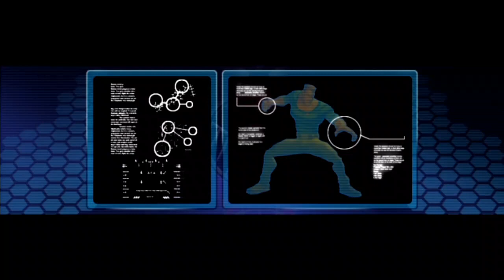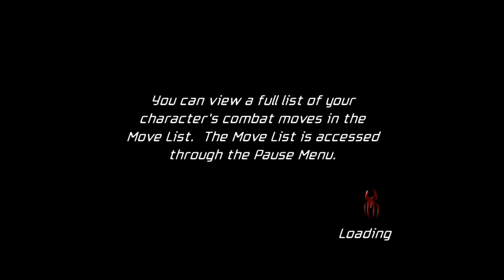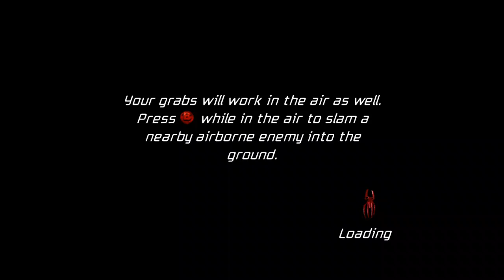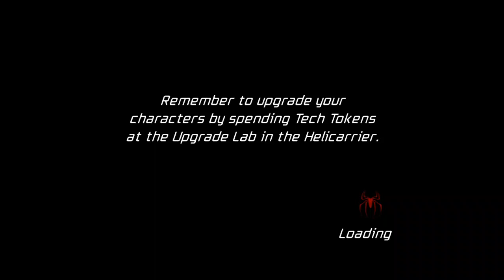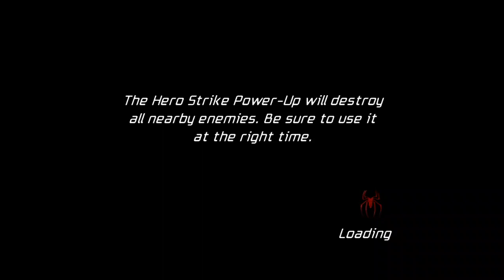Spider-Man Friend Or Foe Ep.3- A Storm Of Sand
We get 2 more sidekicks .